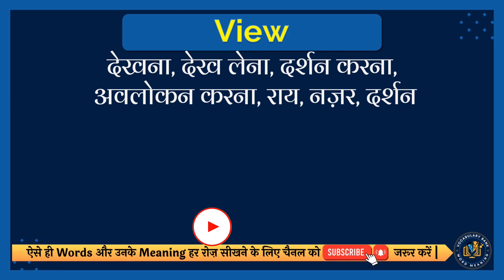View meaning in Hindi | View english to hindi | View ka matlab kya hota hai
इस वीडियो में आप View का हिंदी में मतलब समझेंगे और साथ में View का correct pronunciation भी सीखेंगें यानि की आप View के अर्थ के साथ साथ ये भी सीखेंगें की View को कैसे सही से बोले या View को बोलने का सही तरीका क्या है |

तो सिर्फ एक मिनट में सीखिए View को|
Let’s learn Hindi Meaning of View in detail.

View का हिंदी में अर्थ होता है

View को इन उदाहरणों से और अच्छे से समझ सकते हैं
The speaker stood in full view of the crowd.
वक्ता भीड़ के सामने खड़ा रहा।

तो दोस्तों आपने इस वीडियो में इन समस्याओं का उत्तर समझा:
1 View meaning in hindi
2 View english to hindi
3 View ka matlab kya hota hai